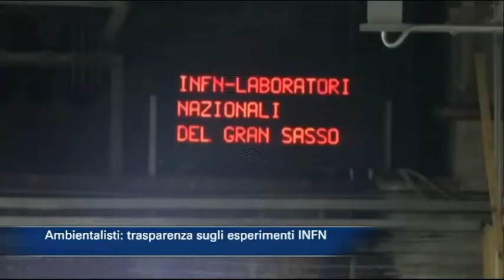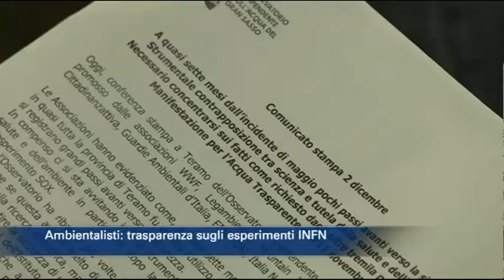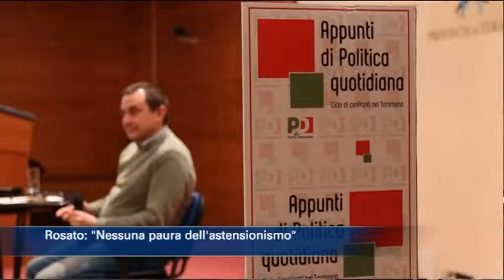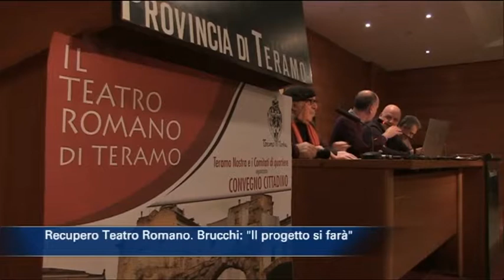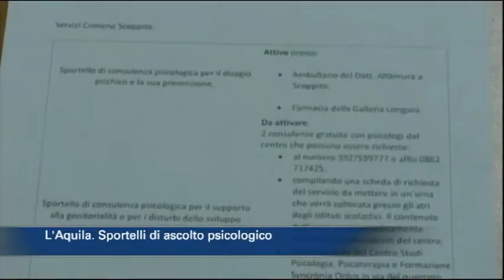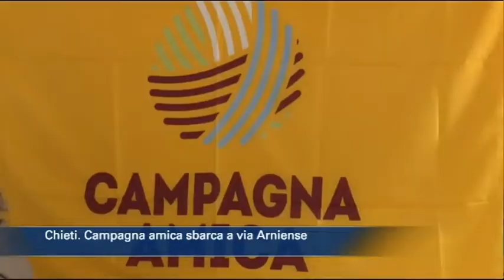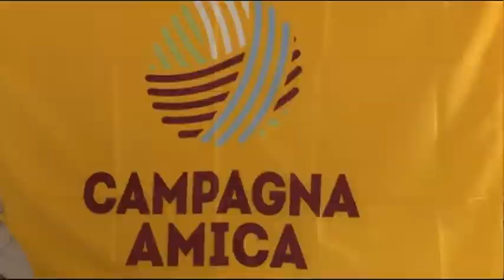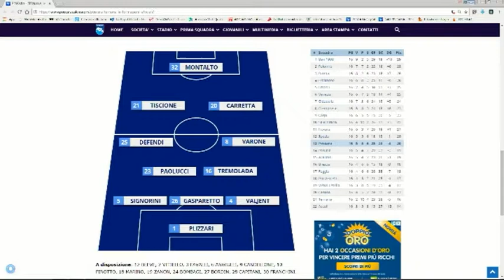TgSei edizione delle 14 di sabato 2 dicembre 2017